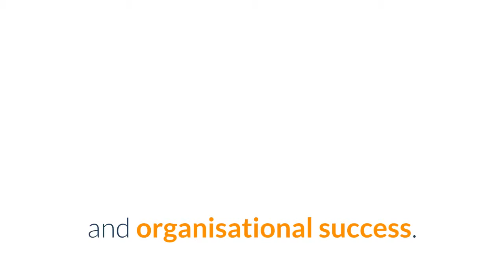How CEO entrepreneurial attitudes and personality combine to improve organisational performance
A range of factors have been found to predict entrepreneurial and organisational success. Firstly, a large number of studies over the years have found that entrepreneurial orientation is a strong predictor of organisational performance and, as a result, has come under intense research scrutiny. A new (2019) large scale study looked at the connections between CEO’s personality, firm level entrepreneurial orientation and organisational performance and found some very interesting connections.

This research briefing is a must read for anyone involved in leadership development, interested in developing entrepreneurial behaviours, or organisational development.